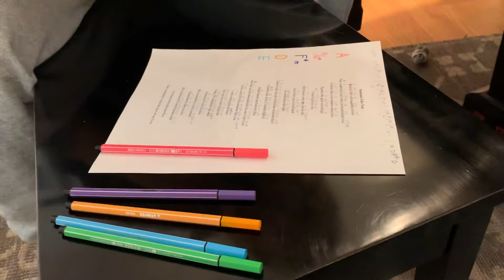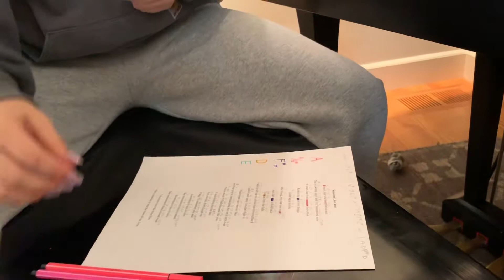Giselle ~ Someone Like You by Adele (Learning)